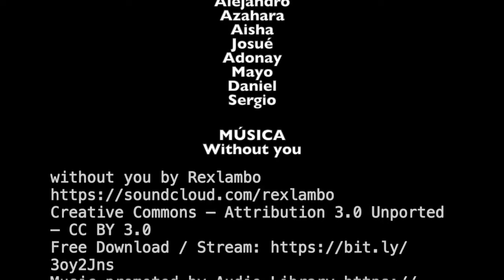Silencio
CEIP Hoya Andrea
Primaria - Infantil

SINOPSIS: Una niña se enfrenta al desprecio de sus amigos y sus compañeros después de descubrir que tiene poderes mágicos.